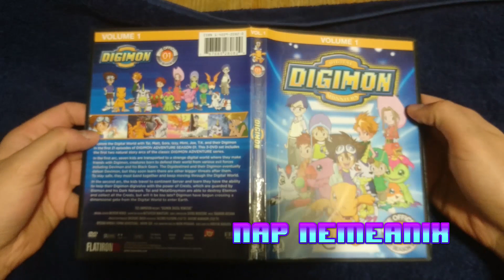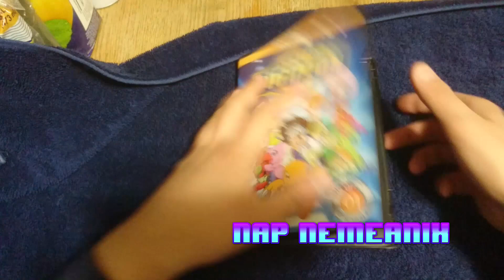Digimon Digital Monsters - The Official First Season Vol 1 2012 DVD Unboxing